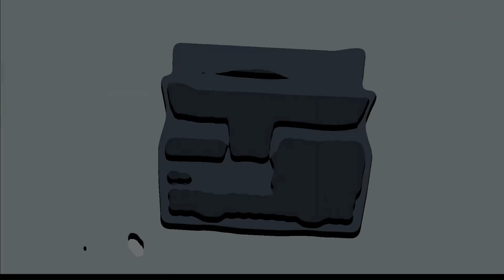6ES7215-1BG40-0XB0 Simatics SIPLUS S7-1200 CPU 1215C Plastic Housing Replacement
Siemens SIPLUS S7-1200 CPU 1215C 6ES72151BG400XB0 Plastic Shell Repair Kits
where you can find the 6ES7 215-1BG40-0XB0 Simatics SIPLUS S7-1200 CPU 1215C Plastic Enclosure, more part and product detail than you ever thought possible!

6AG1212-1AD30-2XB0  6AG1223-1BH32-4XB0  6ES7214-1HF40-0XB0
6AG1212-1AD30-5XB0  6AG1223-1BL30-2XB0  6ES7214-1HG40-0XB0
6AG1212-1AE40-2XB0  6AG1223-1BL32-2XB0  6ES7215-1AF40-0XB0
6AG1212-1AE40-4XB0  6AG1223-1BL32-4XB0  6ES7215-1AG40-0XB0
6AG1212-1BD30-2XB0  6AG1223-1PH30-2XB0  6ES7215-1BG40-0XB0
6AG1212-1BD30-5XB0  6AG1223-1PH32-2XB0  6ES7215-1HF40-0XB0
6AG1212-1BE40-2XB0  6AG1223-1PH32-4XB0  6ES7215-1HG40-0XB0
6AG1212-1BE40-4XB0  6AG1223-1PL30-2XB0  6ES7221-1BF30-0XB0
6AG1212-1HD30-2XB0  6AG1223-1PL32-2XB0  6ES7221-1BF32-0XB0
6AG1212-1HD30-5XB0  6AG1223-1PL32-4XB0  6ES7221-1BH30-0XB0
6AG1212-1HE40-2XB0  6AG1223-1QH32-2XB0  6ES7221-1BH32-0XB0
6AG1212-1HE40-4XB0  6AG1223-1QH32-4XB0  6ES7222-1BF30-0XB0
6AG1214-1AE30-2XB0  6AG1226-6DA32-5XB0  6ES7222-1BF32-0XB0
6AG1214-1AE30-5XB0  6AG1226-6RA32-5XB0  6ES7222-1BH30-0XB0
6AG1214-1AF40-5XB0  6AG1231-4HD30-2XB0  6ES7222-1BH32-0XB0
6AG1214-1AG40-2XB0  6AG1231-4HD32-4XB0  6ES7222-1BH32-1XB0
6AG1214-1AG40-4XB0  6AG1231-4HF32-4XB0  6ES7222-1HF30-0XB0
6AG1214-1AG40-5XB0  6AG1231-5ND32-4XB0  6ES7222-1HF32-0XB0
6AG1214-1BE30-2XB0  6AG1231-5PD32-2XB0  6ES7222-1HH30-0XB0
6AG1214-1BE30-5XB0  6AG1231-5PD32-4XB0  6ES7222-1HH32-0XB0
6AG1214-1BG40-2XB0  6AG1231-5PF32-2XB0  6ES7222-1XF32-0XB0
6AG1214-1BG40-4XB0  6AG1231-5PF32-4XB0  6ES7223-1BH30-0XB0
6AG1214-1BG40-5XB0  6AG1231-5QD32-4XB0  6ES7223-1BH32-0XB0
6AG1214-1HE30-2XB0  6AG1231-5QF32-4XB0  6ES7223-1BL30-0XB0
6AG1214-1HE30-5XB0  6AG1234-4HE30-2XB0  6ES7223-1BL32-0XB0
6AG1214-1HF40-5XB0  6AG1234-4HE32-2XB0  6ES7223-1BL32-1XB0
6AG1214-1HG40-2XB0  6AG1234-4HE32-4XB0  6ES7223-1PH30-0XB0
6AG1214-1HG40-4XB0  6AG2212-1AE40-1XB0  6ES7223-1PH32-0XB0
6AG1214-1HG40-5XB0  6AG2214-1AG40-1XB0  6ES7223-1PL30-0XB0
6AG1215-1AF40-5XB0  6AG2221-1BF32-1XB0  6ES7223-1PL32-0XB0
6AG1215-1AG40-2XB0  6AG2222-1BF32-1XB0  6ES7223-1QH32-0XB0
6AG1215-1AG40-4XB0  6AG2222-1HF32-1XB0  6ES7226-6BA32-0XB0
6AG1215-1AG40-5XB0  6AG2223-1BH32-1XB0  6ES7226-6DA32-0XB0
6AG1215-1BG40-2XB0  6AG2223-1PL32-1XB0  6ES7226-6RA32-0XB0
6AG1215-1BG40-4XB0  6AG2231-5PD32-1XB0  6ES7231-4HD30-0XB0
6AG1215-1BG40-5XB0  6AG2232-4HD32-1XB0  6ES7231-4HD32-0XB0
6AG1215-1HG40-2XB0  6AG2234-4HE32-1XB1  6ES7231-4HF30-0XB0
6AG1215-1HG40-4XB0  6ES7211-1AD30-0XB0  6ES7231-4HF32-0XB0
6AG1215-1HG40-5XB0  6ES7211-1AE40-0XB0  6ES7231-5ND32-0XB0
6AG1221-1BF30-2XB0  6ES7211-1BD30-0XB0  6ES7231-5PD30-0XB0
6AG1221-1BF32-2XB0  6ES7211-1BE40-0XB0  6ES7231-5PD32-0XB0
6AG1221-1BF32-4XB0  6ES7211-1HD30-0XB0  6ES7231-5PF32-0XB0
6AG1221-1BH30-2XB0  6ES7211-1HE40-0XB0  6ES7231-5QD30-0XB0
6AG1221-1BH32-2XB0  6ES7212-1AD30-0XB0  6ES7231-5QD32-0XB0
6AG1221-1BH32-4XB0  6ES7212-1AE40-0XB0  6ES7231-5QF32-0XB0
6AG1222-1BF32-2XB0  6ES7212-1AF40-0XB0  6ES7232-4HB30-0XB0
6AG1222-1BF32-4XB0  6ES7212-1BD30-0XB0  6ES7232-4HB32-0XB0
6AG1222-1BH32-2XB0  6ES7212-1BE40-0XB0  6ES7232-4HD30-0XB0
6AG1222-1BH32-4XB0  6ES7212-1HD30-0XB0  6ES7232-4HD32-0XB0
6AG1222-1HF32-2XB0  6ES7212-1HE40-0XB0  6ES7234-4HE30-0XB0
6AG1222-1HF32-4XB0  6ES7212-1HF40-0XB0  6ES7234-4HE32-0XB0
6AG1222-1HH32-2XB0  6ES7214-1AE30-0XB0  6ES7238-5XA32-0XB0
6AG1222-1HH32-4XB0  6ES7214-1AF40-0XB0  6ES7278-4BD32-0XB0
6AG1222-1XF32-2XB0  6ES7214-1AG40-0XB0  7MH4960-2AA01
6AG1222-1XF32-4XB0  6ES7214-1BE30-0XB0  7MH4960-4AA01
6AG1223-1BH30-2XB0  6ES7214-1BG40-0XB0  7MH4960-6AA01
6AG1223-1BH32-2XB0  6ES7214-1HE30-0XB0

VICPAS is the global leader in providing full HMI replacement parts. We have an inventory of touchscreen glass, membrane keypads, and other accessories for Siemens S7-1200 PLC repair replacement.

Fast Quote, Global Delivery, 12 months Warranty, we also have a perfect source for hard-to-find touchscreens and keypads or even reproduce quickly.

Skype:cmt-kandy
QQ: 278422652